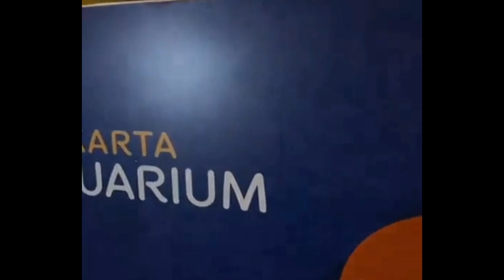Tanggapan Lesti Setelah Celine Evangelista Sebut Marshel Pria Terganteng Di Muka Bumi